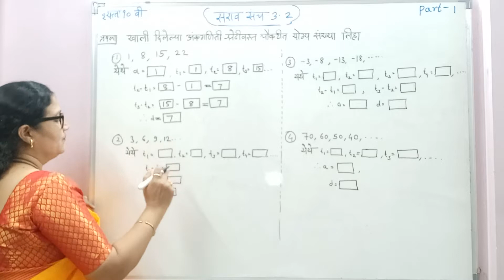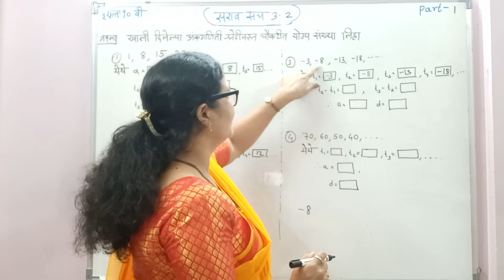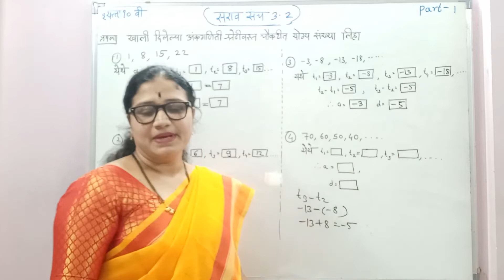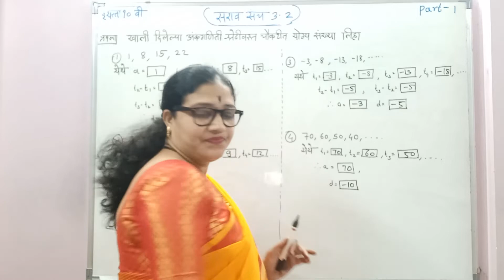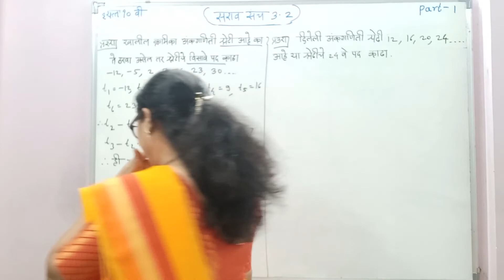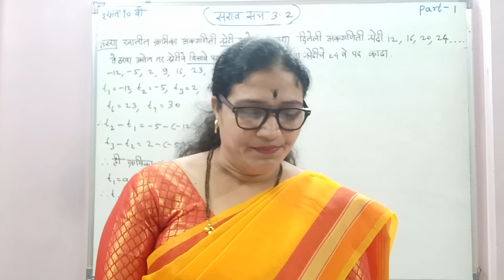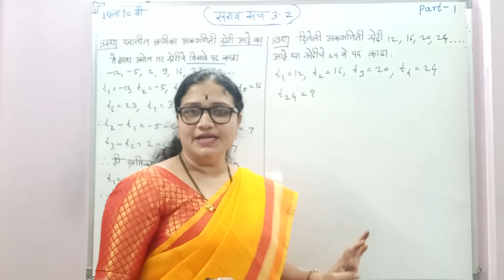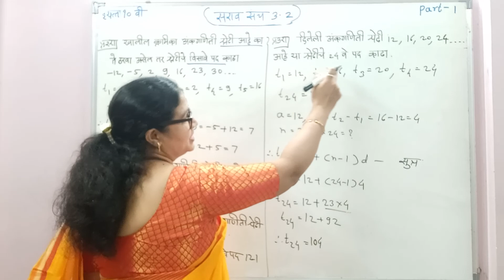दहावी गणित भाग 1 - अंकगणिती श्रेढी - सरावसंच 3.2| part 1 | saravsanch3.1| Standard 10th | SSC board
Learn & grow with ease.